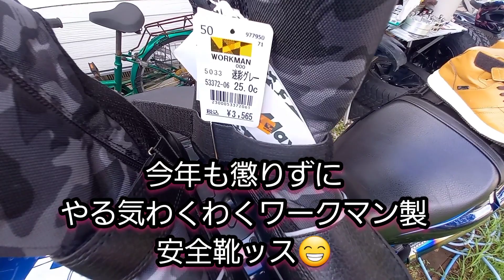ZZR400で行く長距離ツーリング準備編②～ワークマン製の靴～